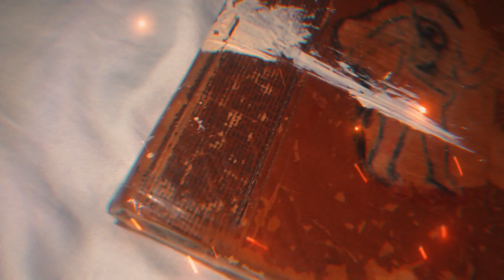The Majestic Art Collection: Destination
Destination